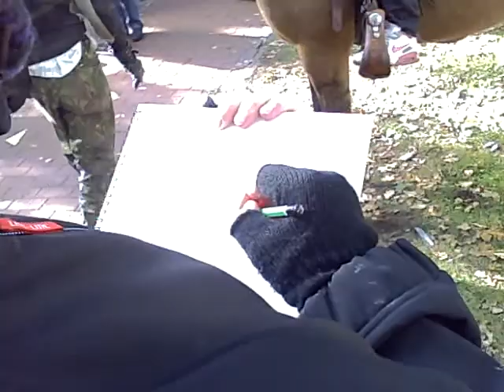Sketching at the horsefair Zuidlaardermarkt 4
Every year there is this huge horsefair in a small village in the north of the Netherlands. People from all over Europe flock to sell or buy horses in Zuidlaaren. It is a mega event. To really get the most of it you really should be there at 06.30, when it is still dark. And very cold! You really need to pull out the heavy winterclothing. I like to draw there because I get to see horses which are different, or ugly but interesting. I always feel rather sad too, because not all horses will find a good home to go to. In these videos you see me hard at work, filling a sketchbook.